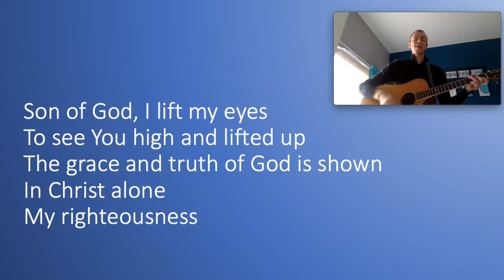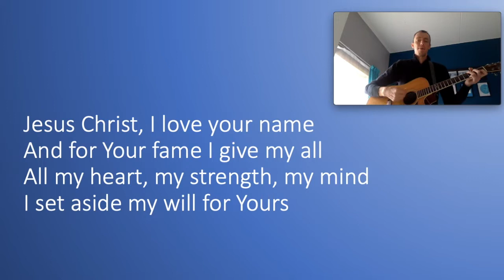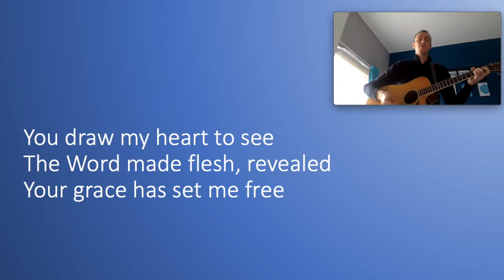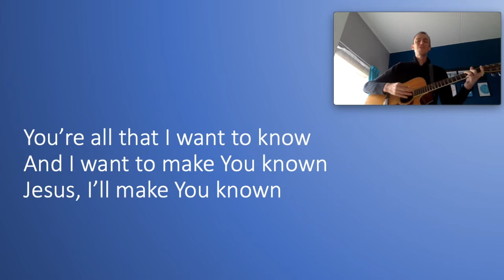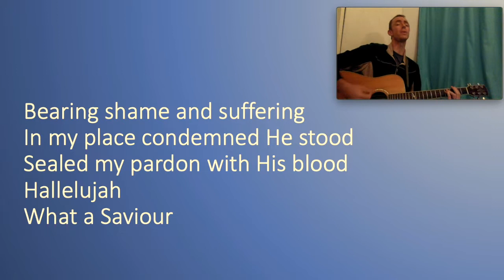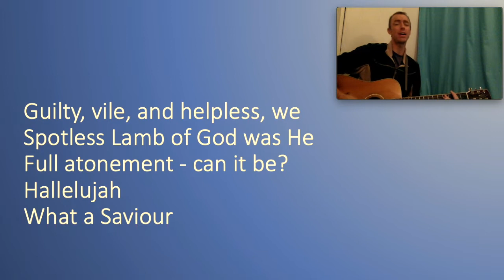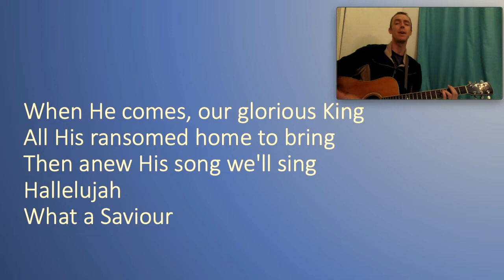Your answers to these questions about Christ will shape your life - Sunday Service 29 Mar 2020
Northpoint City Church Sunday Service 29th March 2020 - Pre-recorded.

Shaun looks at key questions Jesus posed to his disciples from Mark 8:27-38.

Man of Sorrows by Philip Bliss (public domain) & Gus Doyle.